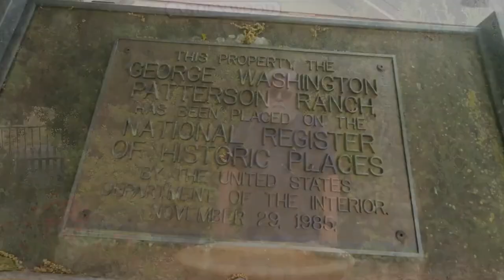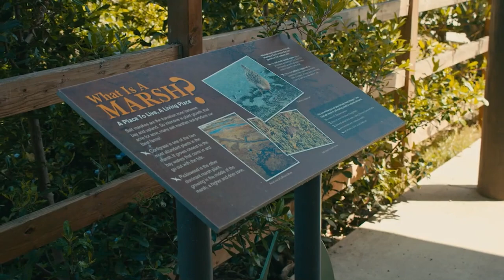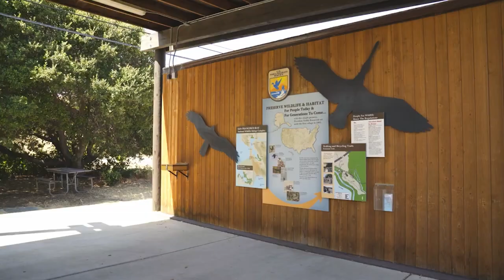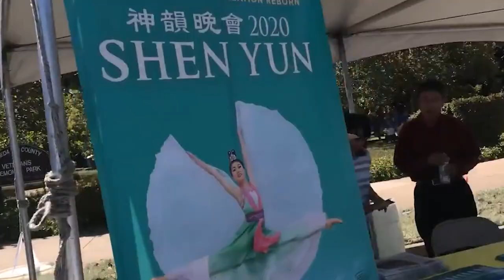TOP 10 Things to do in Fremont, California 2023!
TOP 10 Things to do in Fremont, Californiao 2023!

Fremont, California is an amazing place to visit in California If you want to know top 10 what to do in Fremont or you need a travel guide, please keep watching.

5. Experience the Olive Hyde Art Gallery:Experience the Olive Hyde Art Gallery in Fremont, California, to immerse yourself in a world of artistic brilliance. This gallery showcases a diverse range of contemporary artwork, offering a unique and inspiring cultural experience. From captivating exhibitions to thought-provoking installations, the Olive Hyde Art Gallery is a haven for art enthusiasts seeking to engage with local and international talent in a welcoming and enriching environment.

4. Shop at the Pacific Commons: Shopping at Pacific Commons in Fremont, California offers a diverse and convenient retail experience. With a wide range of stores, including popular national brands and specialty shops, Pacific Commons provides something for everyone. From fashion and electronics to home goods and dining options, it's a one-stop destination that combines convenience, variety, and a vibrant atmosphere, making it a great choice for shopping enthusiasts in the area.

3. Learn at the Museum of Local History: Learning at the Museum of Local History in Fremont, California offers a unique opportunity to delve into the rich heritage of the region. Through engaging exhibits and artifacts, visitors can uncover the stories, traditions, and history of the local community. Whether exploring the cultural diversity, technological advancements, or significant events, this museum provides an educational and enriching experience that connects visitors with the vibrant past of Fremont.

2. Play at Aqua Adventure Waterpark: You should play at Aqua Adventure Waterpark in Fremont, California for an exhilarating and refreshing experience. With thrilling water slides, lazy rivers, wave pools, and interactive play areas, the park offers endless fun for all ages. Beat the heat, make lasting memories, and enjoy a day of splashing and laughter in this exciting water park oasis.

1. Enjoy cultural events at the Fremont Festival of the Arts: The Fremont Festival of the Arts in Fremont, California offers a vibrant and immersive cultural experience. With its diverse range of art exhibits, live performances, and interactive activities, it provides a platform for artists and performers to showcase their talents. By attending the festival, visitors can engage with different art forms, embrace cultural diversity, and enjoy a dynamic atmosphere filled with creativity and expression.